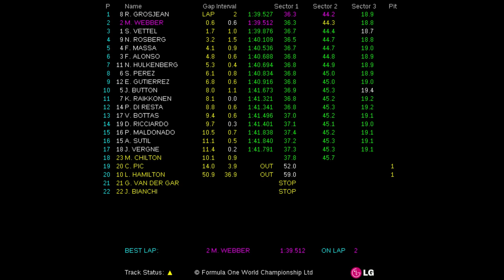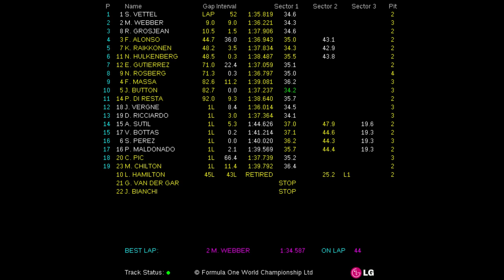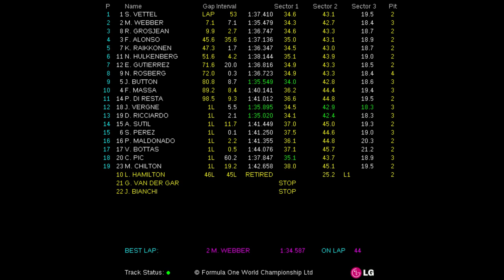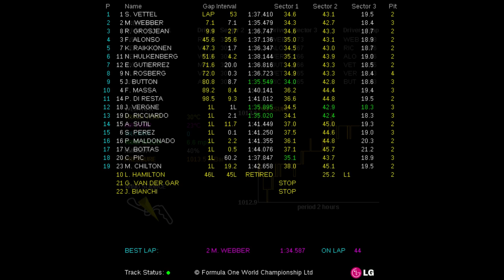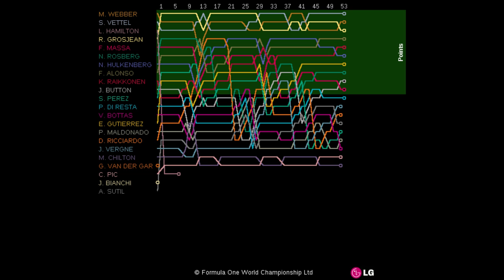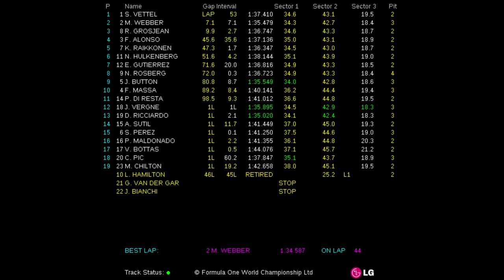2013 FORMULA 1 JAPANESE GRAND PRIX (11-12 Oct 2013) - Race Live Timing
Fórmula 1 (F1). Live Timing de la carrera del Circuito de Suzuka (Gran Premio de Japón de Fórmula 1 2013).

Formula 1 (F1). Live Timing of the Suzuka Circuit Race (2013 Formula 1 Japanese Grand Prix).